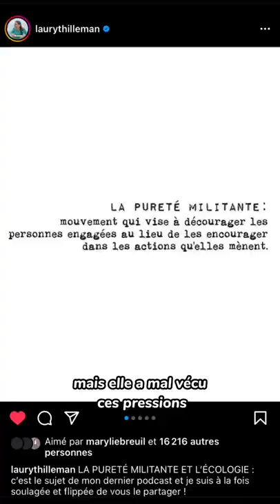Une ancienne Miss France fait polémique ? 🤭